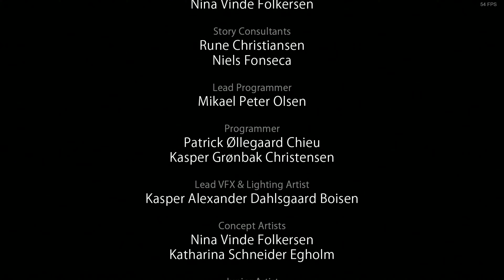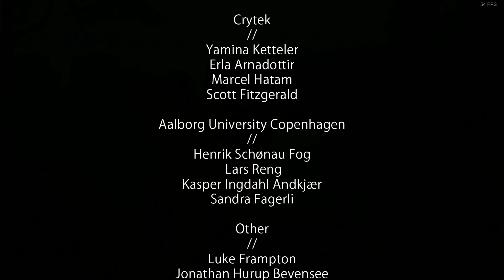APORIA: BEYOND THE VALLEY - LETS PLAY 4K60 #6 FINAL